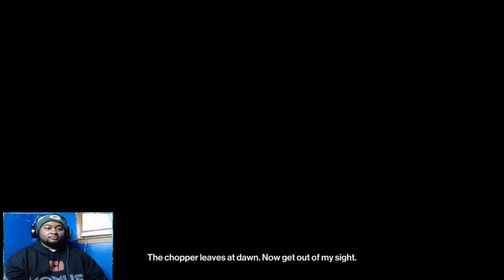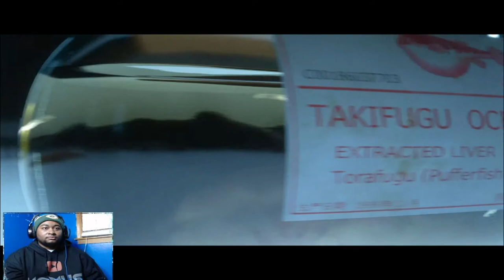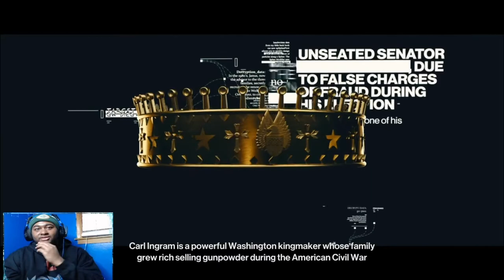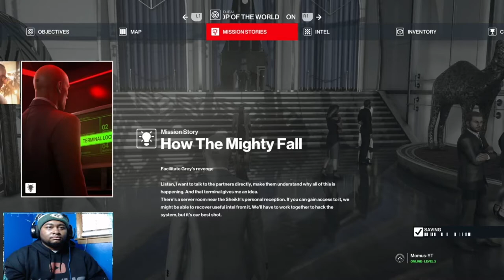HitMan 3- Part 1. Gameplay Walkthrough. Live FaceCam Reaction. Playstation 5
HitMan 3 is the latest installment to the amazing world of the hitman trilliogy. This is part one of many installations of this game on my channel. Hitman 3 has breathetaking graphics on the ps5 and the gameplay is so smooth. I hope youre ready because Agent 47 is!!